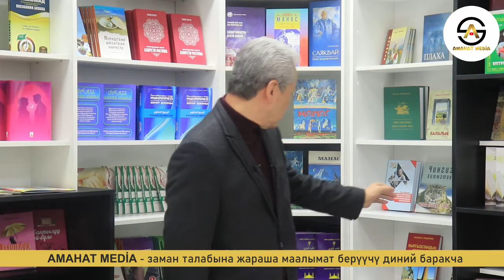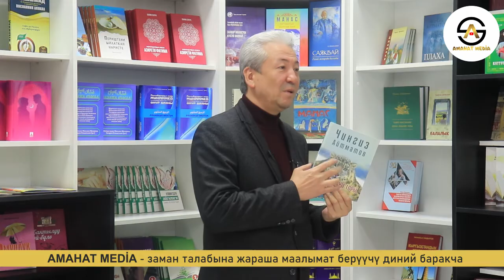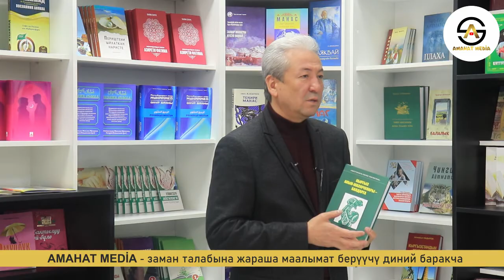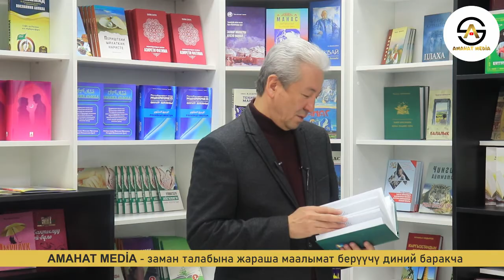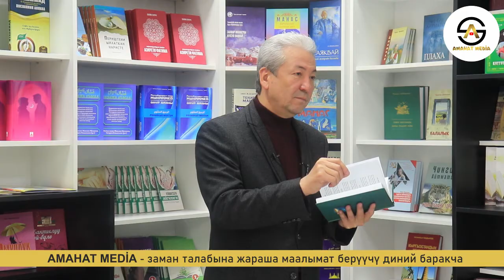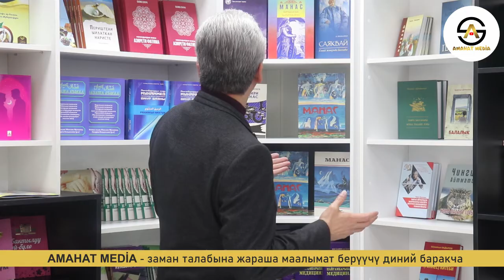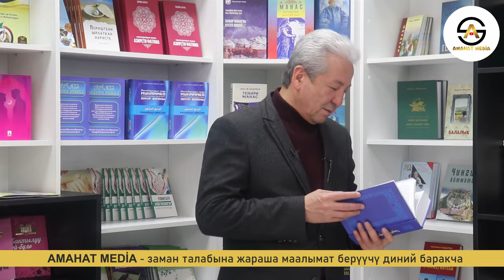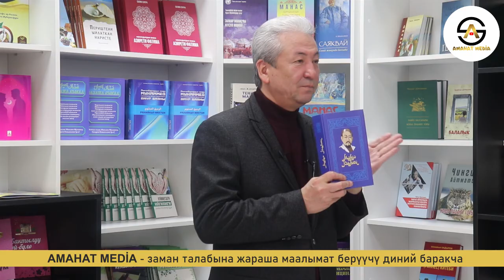Мен жана китеп | семинар | Адахан Мадумаров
ДАНЕК китеп дүкөнү уюштурган семинардын толук чыгарылышын тартууга себепчи болду.

Күн сайын пайдалуу маалыматтар 5 убакытта көрүүгө болот:
07:00 11:00 15:00 19:00 23:00